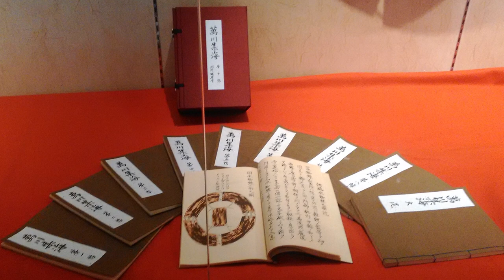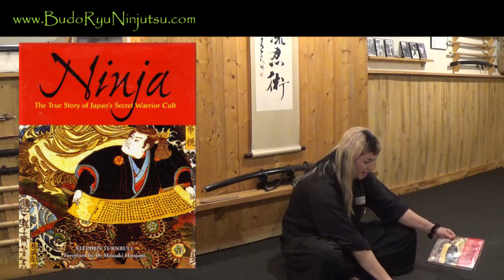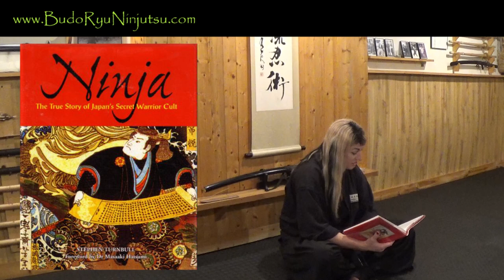The Greatest Ninja Night Raid in Japanese History | Ninjutsu Training Techniques (Ninpo)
In this video, I discuss the greatest ninja night raid in Japanese History!  As you all know I am the 21st Soke of the Tomo-ryu Ninja tradition and this historical account comes directly from my tradition!
Following the Battle of Okehazama in 1560, Tokugawa employed a group of eighty Kōga ninja, led by Tomo Sukesada. They were tasked to raid an outpost of the Imagawa clan. The account of this assault is given in the Mikawa Go Fudoki, where it was written that Tomo-ryu Kōga ninja infiltrated the castle, set fire to its towers, and killed the castellan along with two hundred of the garrison.
Follow Soke Anshu on Facebook!
Follow Soke Anshu on Twitter!
Follow Soke Anshu on Instagram!